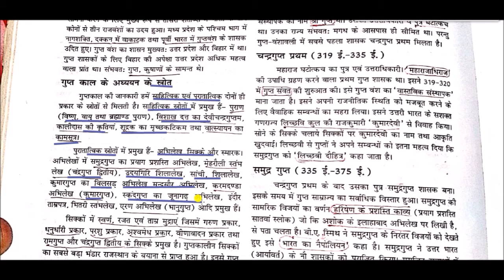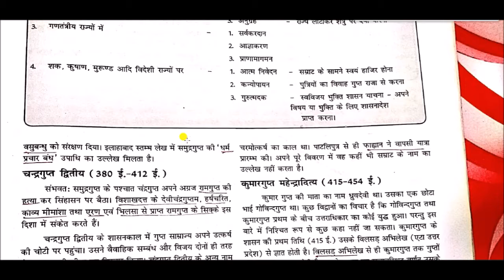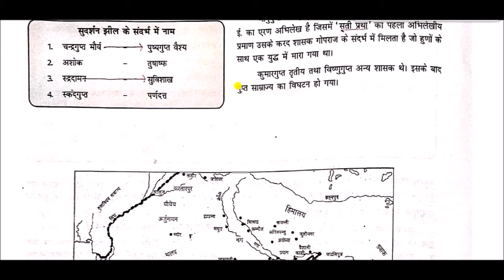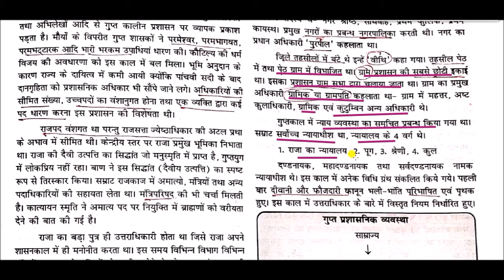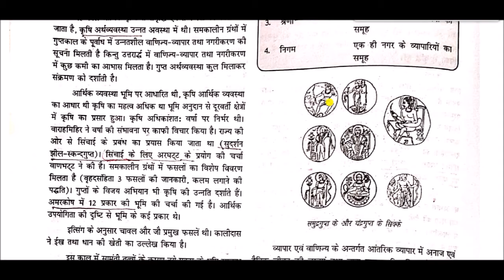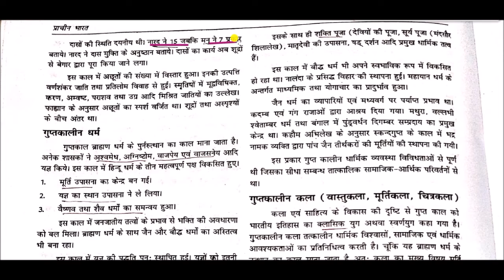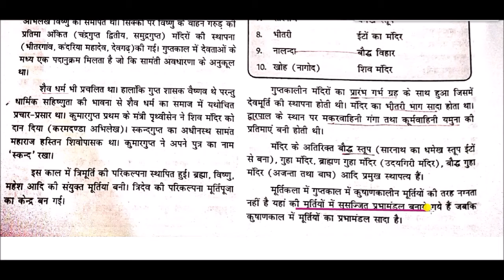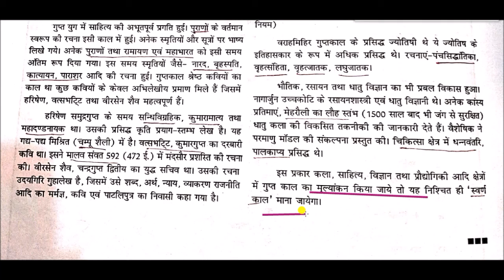गुप्त राजवंश || Gupta Dynasty || History For upsc & state psc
Gupta Empire for All Competitive Exams like SSC, Railway, IB, Bank, UPSC, BPSC, MPSC, PCS, etc.